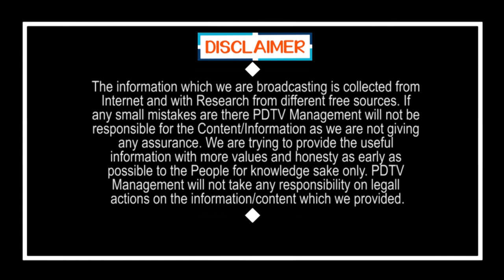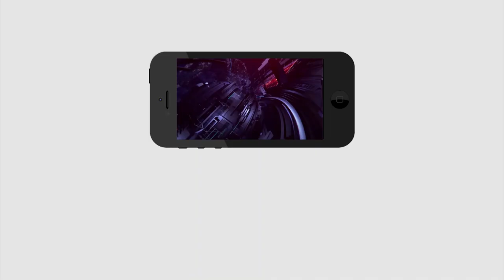Women Sensational Comment | కన్న వాళ్లే దూరం పెడుతున్నారు.. అలాంటిది మా జగనన్న అంటూ.. ఏడ్చేసిన మహిళ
కన్న వాళ్లే దూరం పెడుతున్నారు.. అలాంటిది మా జగనన్న అంటూ.. ఏడ్చేసిన మహిళ